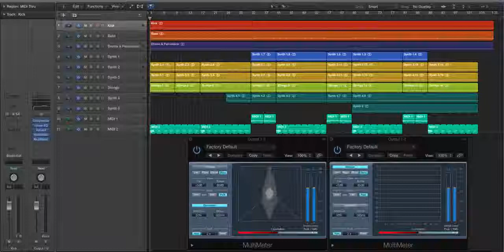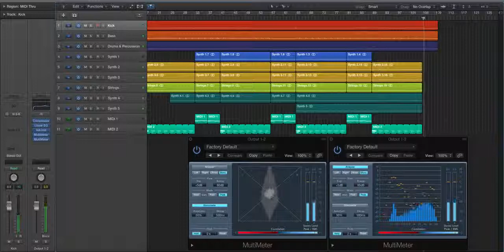Logic Pro X Deep House Template (Atmospheric Deep House)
Description:

"Atmospheric Deep House" is a Logic Pro X template project featuring unique hard/software based synth sounds and drum patterns, mapped in 9 high quality separate audio tracks. 2 additional midi tracks have been added for easy customization. This template is very easy to understand and edit. You'll be customizing this template within seconds. No external plugins or samples are required! The Audio Preview contains a direct Bounce from the Logic file, no external production methods have been used. Please watch the video to see how easy and accessible this Project File is set up.

Template Specs:

DAW + VERSION: LOGIC X 10.1.1
NUMBER OF CHANNELS: 11
MIDI CHANNELS: 2
AUDIO CHANNELS: 9
EFFECT CHANNELS: 0
PLUGINS USED: Compressor, Linear EQ, AdLimit
FILE SIZE (IN MB): 432,1

logic pro
mixing
native instruments
waves plugins
best wave plugins
free plugins
trap mix
trap remix
trap remake
trap project
dubstep
dubstep mix
dubstep trance
dubstep project
dubstep remix
dubstep remake
eq Tutorial
equalizer Tutorial
mastering tutorial
mixing tutorial
music
music 2015
music 2015 new songs
music video
tomorrowland 2015
ultra music festival 2015
coachella
edc
native instruments
sylenth presets
sylenth tutorial
sylenth1 presets
sylenth1
sylenth
spire presets
spire tutorial
spire presets
spire
sylenth
nexus tutorial ableton
nexus tutorial
sound design
bass tutorial
bass tutorial for beginners
bass
leads
kick
layering
samples
Serum presets
Serum sound design
Serum tutorial
Spire sound design
Spire tutorial
Spire review
free presets
free plugins
sounddesign
layering
bass layering
leads layering